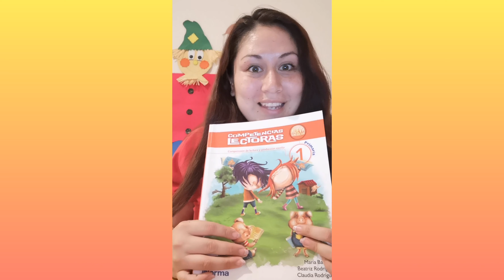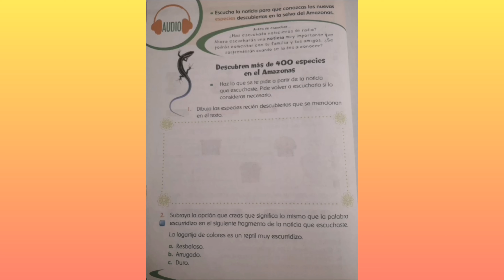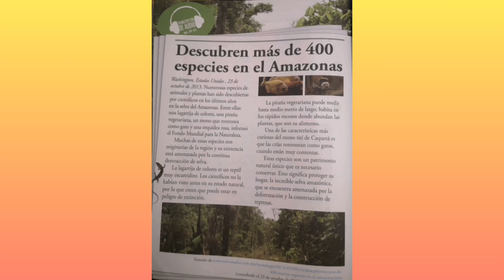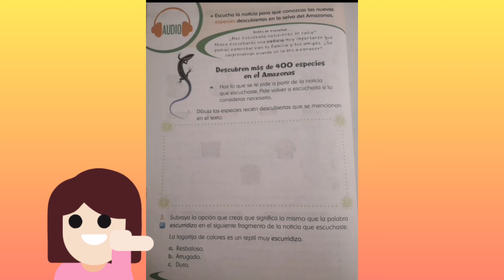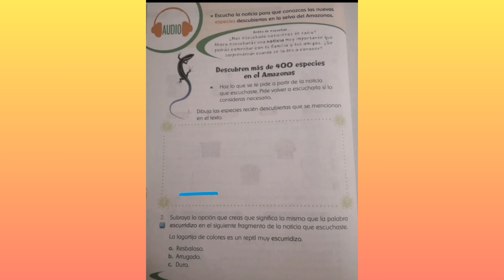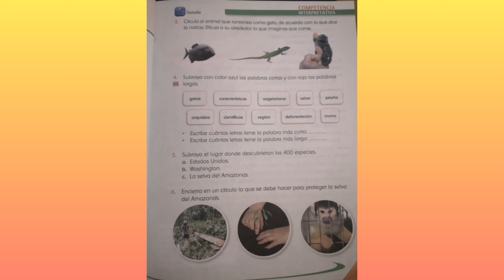Descubren más de 400 especies en el Amazonas página 22 y 23 de Competencias Lectoras